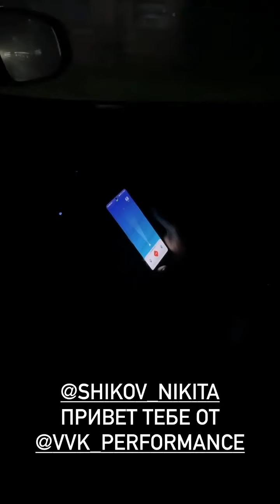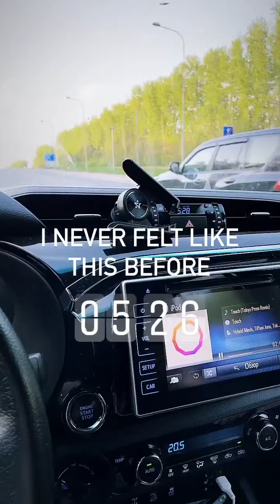Степан Земцев (Instagram stories от 13.05.21)